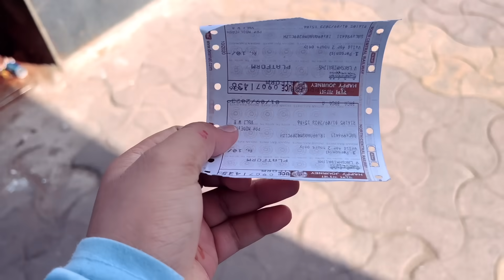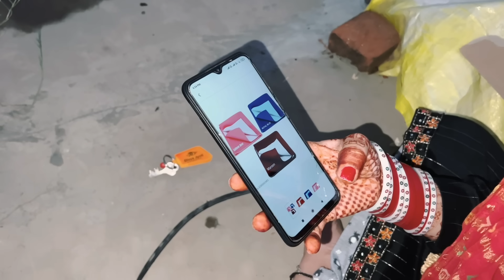सपना को रोता देख साधना भी रोने लगी 😭